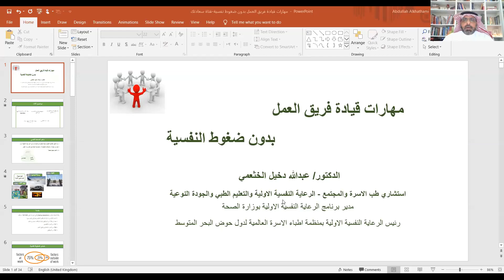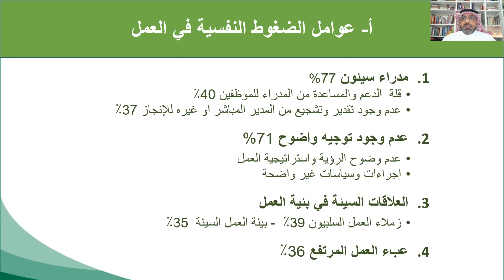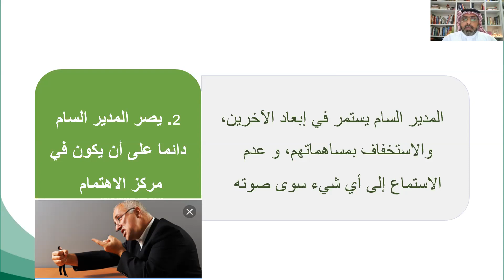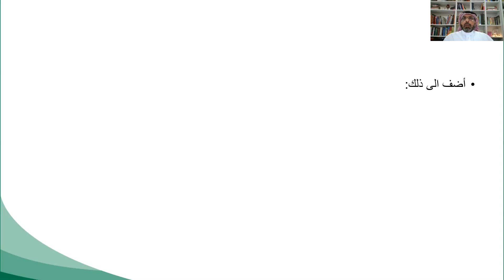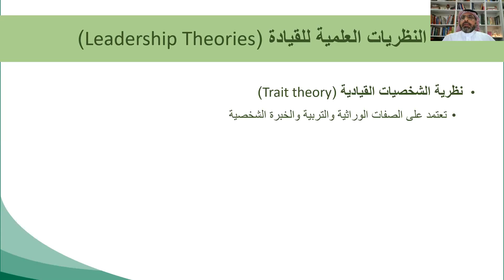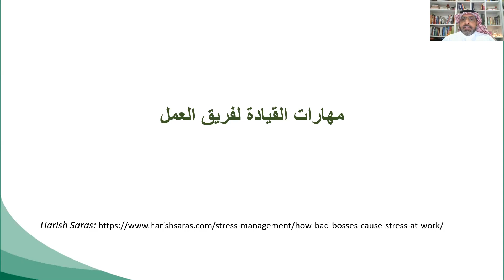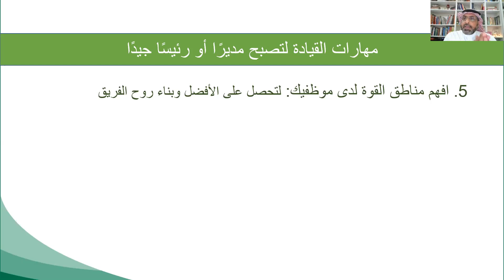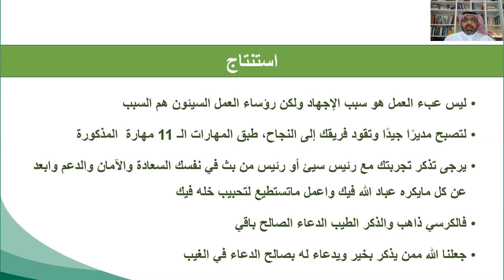مهارات قيادة فريق العمل بدون ضغوط نفسية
لكل مدير او قائد فريق عمل